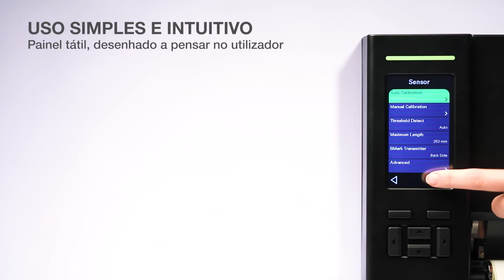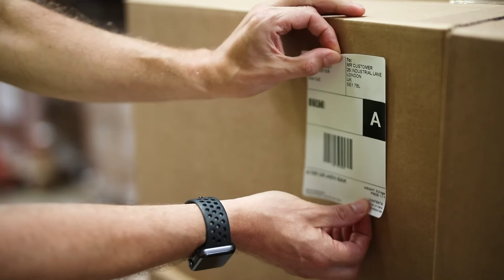Brother TJ-4422TN/TJ-4522TN Impressoras industriais de etiquetas com visor tátil e rebobinador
- Máxima produtividade com uma velocidade até 14 ips e ribbon de alta capacidade de 600m.

Melhora a eficiência com o visor tátil para reduzir o tempo de interação com a impressora e o rebobinador interno, para ter etiquetas impressas prontas a usar quando necessitar.

A sua ampla conectividade de série (USB, doble host USB, série e rede cablada) e o seu design compacto e robusto, fazem delas a opção perfeita para qualquer ambiente, por mais exigente que seja.

São muito fáceis de integrar graças às linguagens de impressão aceitas como ZPL2 e a sua compatibilidade com BarTender
Esteja a par das tendências e tecnologias aplicadas às empresas subscrevendo o nosso blog